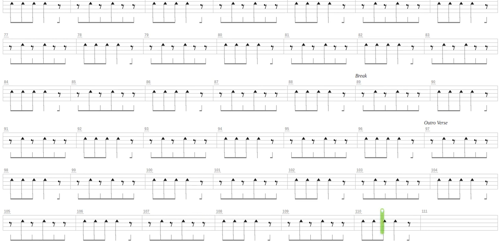Ocarina of Time the Windmill + The Legend Of Zelda + Drum only + Drum tab